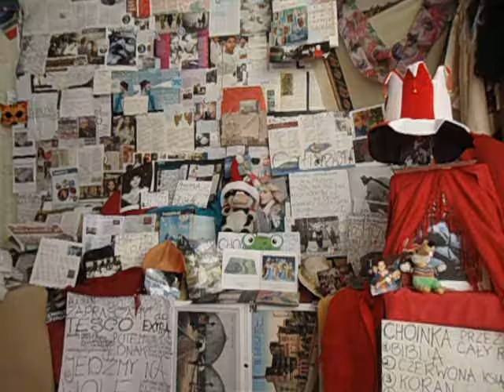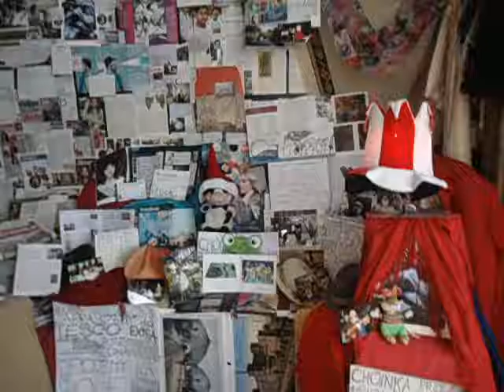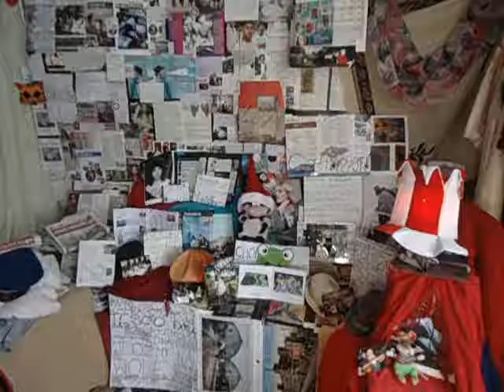DAMY RADĘ,GDY MAZUR ZA DORADZANIE NA STRONĘ PEPICZKÓW PRZEPĘDZIMY I PO LICHWIE!!!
CONCHITA RADIO MAKRYNA MIECZYSŁAWSKA JECHAŁA PEWNIE DO SAMEGO RZYMU NA DOBRYM WOZIE. ,NIESIONA PRZEZ BARDZO WIELU MURZYNÓW DIABŁA//-CZY MAKRYNA JECHAŁA DO PAPIEŻA Z MISJA JAKĄŚ,CZY GŁOSIŁA PO DRODZE DO RZYMO--ŁACINY PRAWDĘ Z PISMA ŚWIĘTEGO BIBLII?Z PEWNOŚCIĄ,-NIE!EDUKACJA W RADIU CONCHITA EXTRA,TO COŚ BARDZO ZNANEGO,ŻE LUDZIE WIEDZĄ IŻ KAŻDY NAUCZYCIEL .TEŻ NAWET MUSI SIĘ DOKSZTAŁCAĆ!/CHCIAŁ,CZY,-NIE,TO I TAK DOŚWIADCZENIE CZYNI MISTRZA!NAWET,GDY NAUCZYSZ SIĘ KILKU JĘZYKÓW OBCYCH DOBRZE JEST,ABYŚ DALEJ UCZYŁ TEŻ KOGOŚ INNEGO,ABY SIĘ ZAPRAWIĆ W BOJU!//PIERWSI CHRZEŚCIJANIE,GDY SZLI GŁOSIĆ DWÓJKAMI,BO JEZUS 72-U WYSŁAŁ PO DWU,ABY SZLI OD DRZWI DO DRZWI//-WTEDY OWI CHRZEŚCIJANIE ZAPRAWIALI SIĘ W BOJU O WIARĘ!!!//SZATAN NIE ŚPI I PRAKTYCZNIE DIABEŁ ZAWSZE DZIAŁA,ŻE CIĘŻKO BARDZO BYŁO UTRZYMAĆ SIĘ PIERWSZYM CHRZEŚCIJANOM W WIERZE ZE WZGLĘDU NA PRZEŚLADOWANIA CHOĆBY//-NATOMIAST ŻYDOM TEŻ BYŁO W OGÓLE NAWET I PRAWDĘ POZNAĆ O CHRYSTUSIE,GDY SAMI SOBIE NABRUŹDZILI I CHRYSTUS BYŁ NOWOŚCIĄ DLA NICH,CHOĆ NIE MUSIAŁ JEZUS CHRYSTUS BYĆ NOWOŚCIĄ ZE WZGLĘDU NA 312 PROROCTW,KTÓRE SIĘ NA NIM SPEŁNIAŁY!/-BADAJCIE PISMA,CZY TAK SIĘ RZECZY MAJĄ,-BIBLIA!!!//GŁOSILI WIĘC ZE WZGLĘDU NA WYDANIE ŚWIADECTWA O CHRYSTUSIE I SAMI SIĘ W WIERZE WZMACNIALI//APOSTOŁ PAWEŁ ZABRAŁ DO GŁOSZENIA NAWET MŁODEGO TYMOTEUSZA/-DOBRZE ZROBIŁ!!!//WIEDZA Z PISM WZRASTAŁA/-WIARA TEŻ WZRASTAŁA//-TAK WSPANIALE WYKSZTAŁCENI ŚWIADKOWIE JEZUSA CHRYSTUSA/-ŚWIADKOWIE JAHWE/-ŚWIADKOWIE BOŻY NIE POTRZEBOWALI W KONSEKWENCJI WZRASTANIA W WIERZE UPEWNIENIA W POSTACI CUDÓW DLA POPARCIA,ŻE SA NA DOBREJ DRODZE,BO DUCH JAHWE I TA CIĄGLE ICH WSPIERAŁ W DZIAŁALNOŚCI GŁOSZENIA EWANGELII O CHRYSTUSIE CO DO NADCHODZĄCEGO KRÓLESTWA JEGO!!!PSALM 110 MÓWI PROROCZO WŁAŚNIE,ŻE JAHWE DAŁ MU PANOWANIE I WŁADZĘ NAD ZIEMIĄ/ CZY CHCESZ TERAZ PRZYŁĄCZYĆ SIĘ DO ZBORU,KTÓRY GŁOSI,AŻ DO SAMIUTKIEGO KOŃCA TEGO ZŁEGO SYSTEMU RZECZY?,-ZAPRASZAM/-ZAPRASZAMY PAŃSTWA BARDZO SERDECZNIE SIĘ PRZEKONAĆ,ŻE W ISTOCIE SKORO BIBLIA JEST SPÓJNA LOGICZNIE,TO NIE MA INNEJ DROGI ZBAWIENIA,JAK TA,DROGA BOŻA DROGA:NIE W LEWO,NI W PRAWO NIE ZBACZAJ JUŻ Z NIEJ!!!/CZASEM TRZEBA PRZEJŚĆ PRYSZNIC OŻYWCZYCH WÓD PŁYNĄCYCH ZE SŁOWA BOŻEGO:HEJ PRAGNĄCY,PRZYJDŹCIE TU,-WODĘ ŻYCIA DARMO PIĆ. !/-ZAPRASZAMY!!/-JESZCZE NIGDY NIE BYŁO TAK DOBRZE ,JAK TERAZ W XXI WIEKU,ŻE PRAWDY BIBLIJNE MOŻNA POZNAWAĆ W INTERNECIE,A POTEM MOŻNA PRZEKAZYWAĆ DALEJ JAKO ŚWIADKOWIE POWTARZAJĄC RANO,W POŁUDNIE,WIECZOREM,CZY NAWET IW NOCY! GDZIE NIE MA MIŁOŚCI,TO ŻADNA WIEDZA NIE MA WARTOŚCI//PUSTE I PRÓŻNE SŁOWA U LOCH NA ROZRODZIE 500+!!! PAŃSTWO DA//SPANIE ZA DARMO NAUKA ZA DARMO WSZYSTKO ZA DARMO,GDY LIDKA MUSIAŁA ODPRACOWAĆ KIEDYŚ,A DZIADUKI CHCĄ I CHCĄ//! DZIKA REPRYWATYZACJA MIESZKAŃ!/ZŁODZIEJE MIESZKAŃ//AFERA W WARSZAWIE!CWANIAKI MUSZĄ SPORO SIĘ UCZYĆ,ABY NABRAĆ KOGOŚ? TAK!!